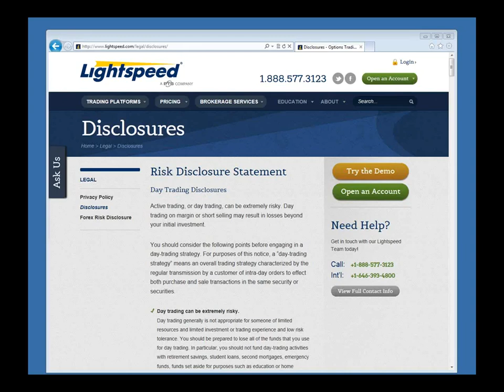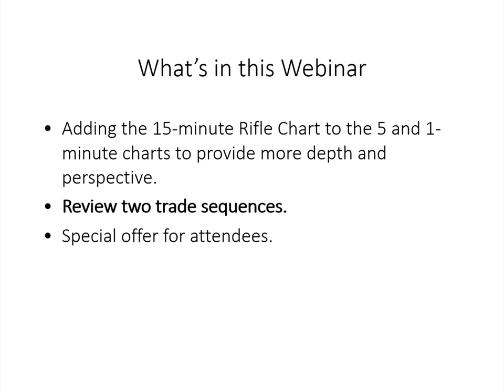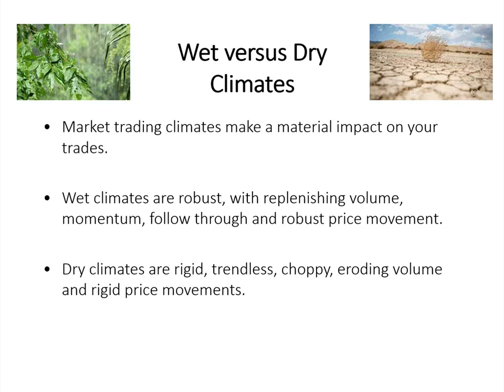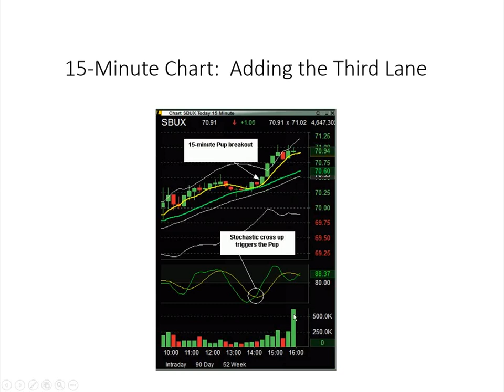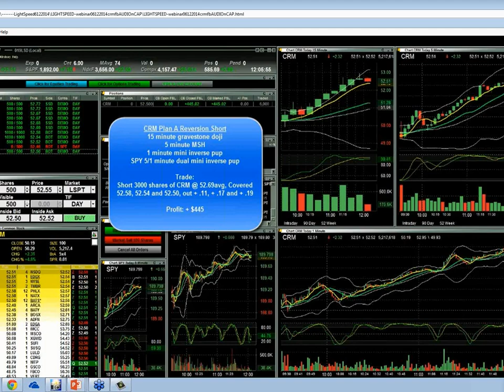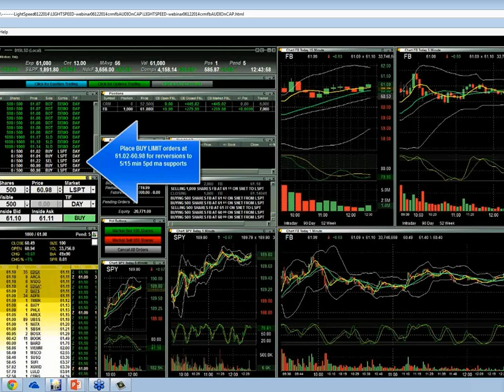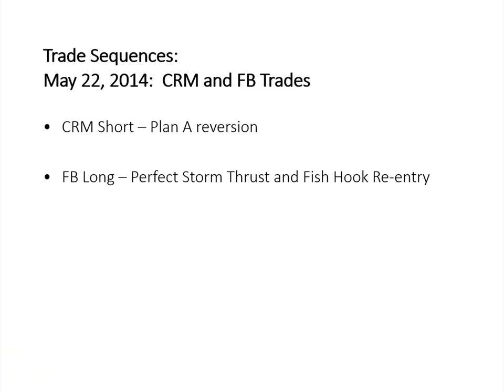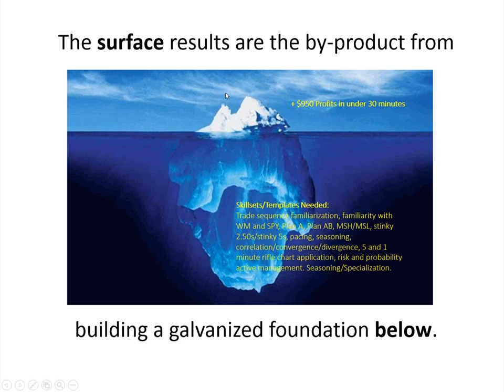Day Trading Classes - Tactical Scalping with Rifle Charts on the Lightspeed Trader Platform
In this informative webinar, bestselling author, Jea Yu, will review more scalp trade sequences utilizing the rifle charts.

He will add the 15-minute rifle chart to the 5-minute and 1-minute rifle charts to illustrate the how convergence provides a probability edge. Jae will cover the essence of states and how to spark the growth state to break out of stagnancy. This webinar is for new and experienced traders looking for an edge in the new 'Thunder and Tumbleweeds' market landscape ruled by high frequency algorithmic programs.

Jea boasts over 15 years of active participation in US Equities, Futures and Options Markets. His website, Undergroundtrader.com was voted Forbes Best of the Web for four consecutive years. His latest book, "Way of the Trade: Tactical Applications of the Underground Trading Methods for Traders and Investors" was released in July 2013 by Bloomberg Press and John Wiley and Sons for worldwide distribution.

This unique live event is one you won't want to miss. Let help you become a better trader today!